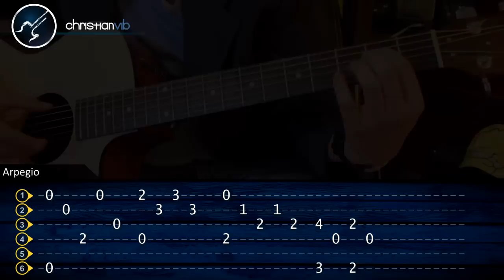Cómo tocar "So far Away" de Avenged Sevenfold en Guitarra Acústica COMPLETO (HD) - christianvib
En este tutorial aprenderás a tocar "So far Away" de Avenged Sevenfold en guitarra acústica de manera completa con los acordes y la letra. ¡Anímate a hacerlo!